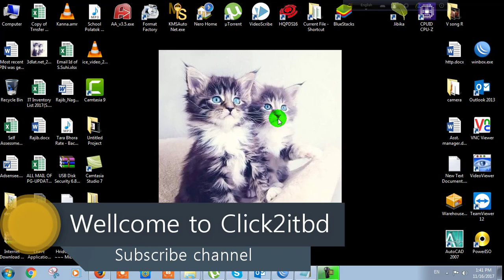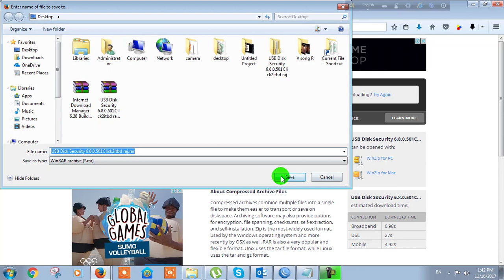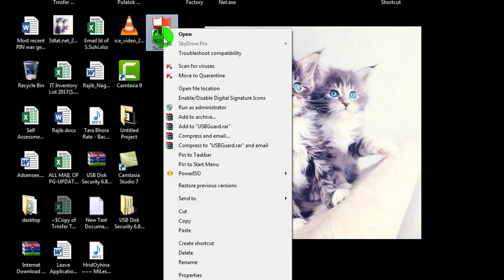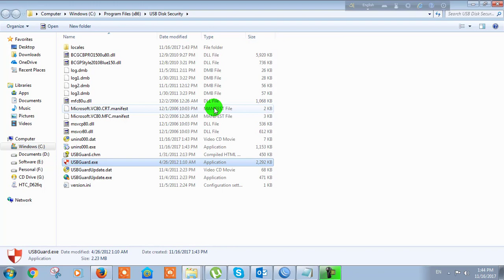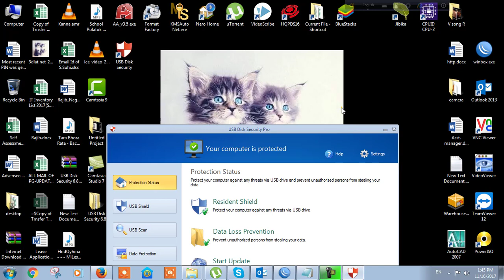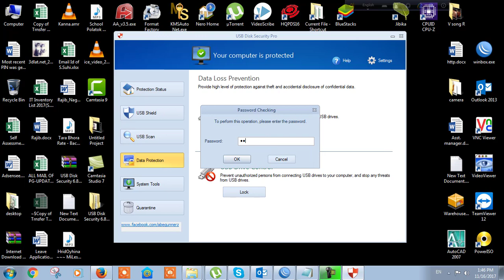How to Password Protect USB Ports || block USB port easily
This video helps you to password protect your usb port into your pc, you can block usb port with this free software as easily.
USB Disk Security 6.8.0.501 is very user friendly software to enable or disable your usb port. watch/enjoy this video and learn more.

আমাদের চ্যানেলে যুক্ত হতে চাইলে নিচের লিংকে ক্লিক করুনঃ
আমাদের ফেসবুক গ্রুপে জয়েন করতে চাইলে নিচের লিংকে ক্লিক করুনঃ
আমাদের ফেসবুক পেইজ এ জয়েন করতে চাইলে নিচের লিংকে ক্লিক করুনঃ